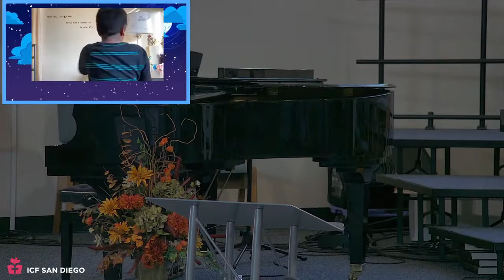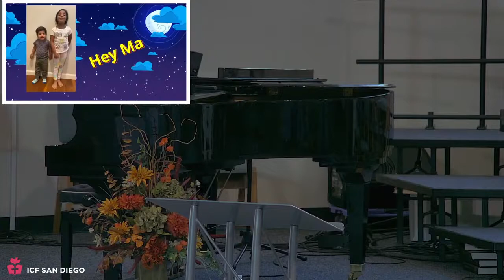ICF Sunday Service 10 31 2021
Psalm 23. The Lord is my Shepherd. David. David's declaration of Faith.
Psalm 23 Part 1
Alex Mulamootil. Pastor Alex